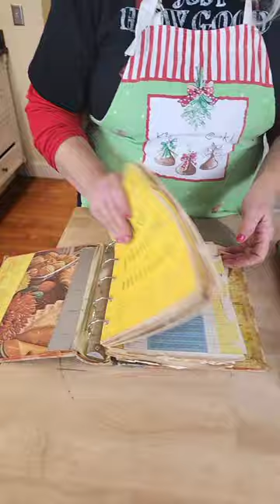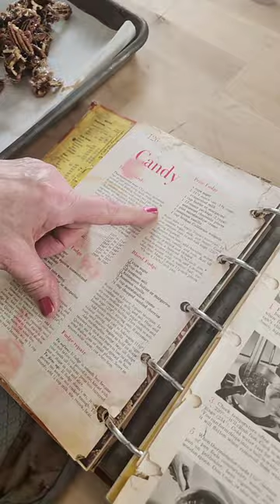Candy Making Made Easy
Christmas Candy made easy & quickly! Microwave Nut Crunch & Crunchy Caramelized Nuts are an old family favorite handed down from my hubby's side of the family. Fudge from my moms cookbook.